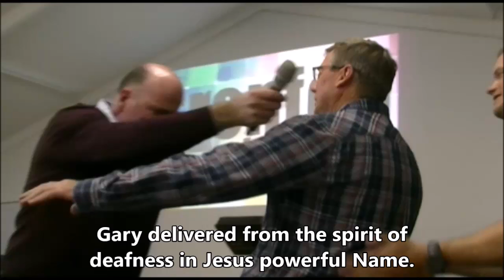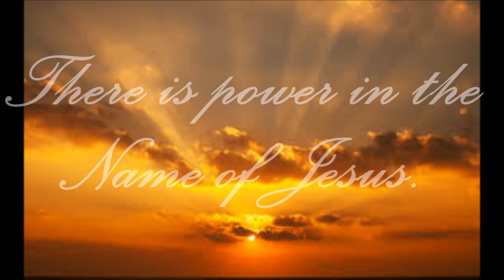Delivered of the spirit of deafness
This man takes off his hearing aid and is unable to answer questions. Then after prayer, he can clearly hear. Praise God. To God be the glory.
Mark Hemans
Encounter Ministries